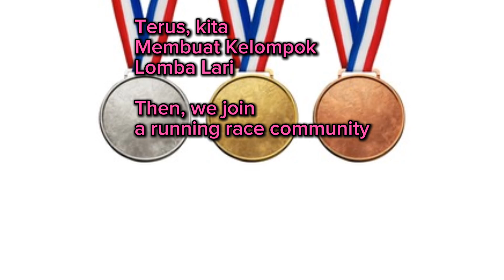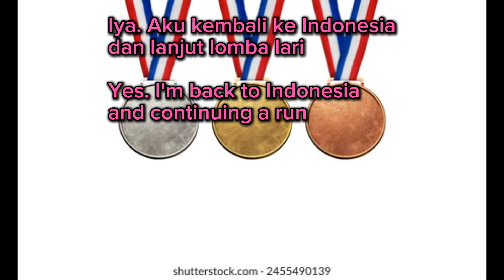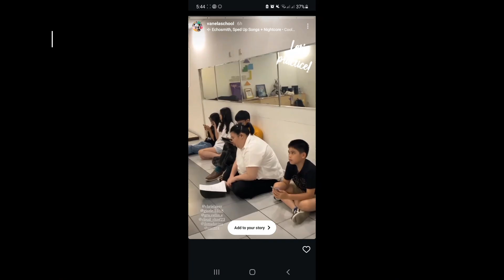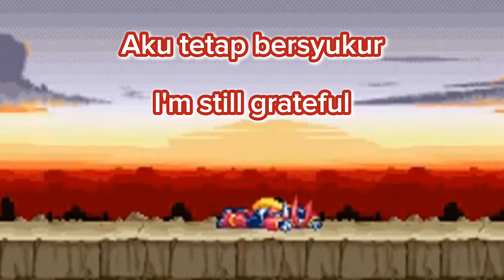Dry August 2024 -- Author's Block -- IndoRabbit32 (Txt 🇮🇩, Aud 🇦🇺)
Teks / Text: Indonesia

Audio: Inggris / English

Selamat Hari Merdeka, Indonesia, negeriku!

Sekarang, aku gak banyak ide kali ini. Maaf, ya...

Happy Independence Day, Indonesia, my country!

Now, I don't have many ideas right now. Pardon me...

Kredit dikirim di konten / Credits sent on screen

Dry August / Agustus Kering:
- Koleksi Medali / Medal Collection
- Ultah Pernikahan Orangtua/ Parents Wedding Anniversary
- Pulau Seribu / Thousand Island
- Photoshoot